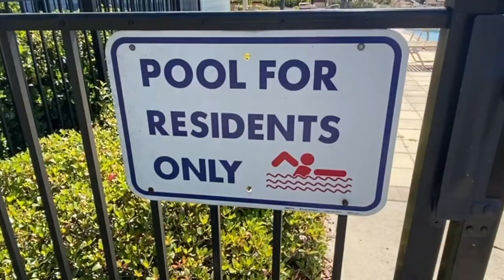Pros & Cons of an HOA (Homeowner's Association)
Is an HOA the right fit for you? What are the pros and cons? Watch this video to find out! Do you prefer HOA's or stay far away?

😈 Follow my personal shenanigans + real estate humor on Instagram

🐺 Hear what other agents have to say about being in our group!
🤫 FREE access to PRIVATE Mastermind calls every week
🏆 FREE COACHING & MENTORSHIP from me and the group with direct access whenever you want
⚙️ FREE custom funnel for every agent who joins me
🚀 Access to our branding & marketing team
🤫 FREE access to private facebook collaboration and mastermind groups